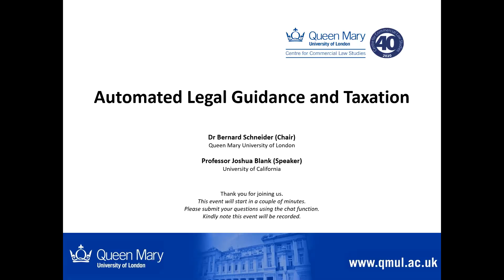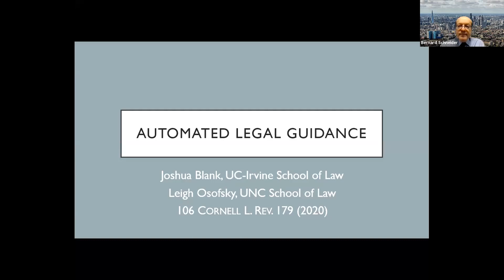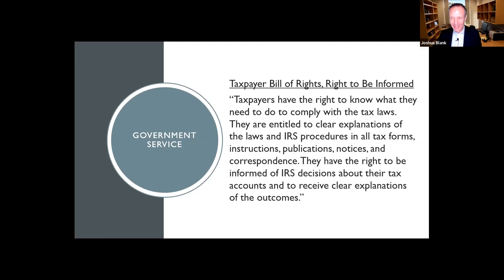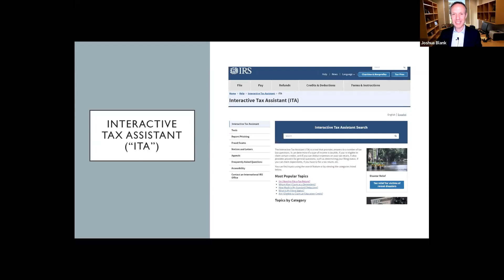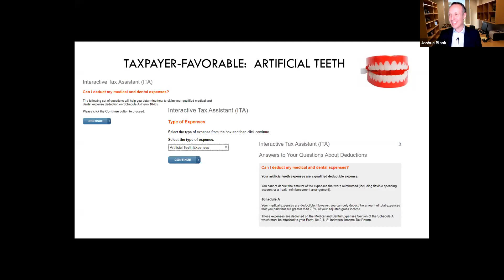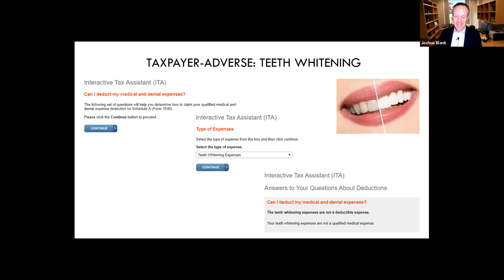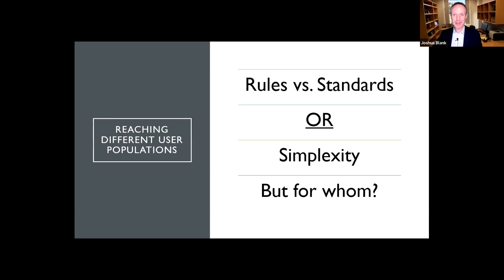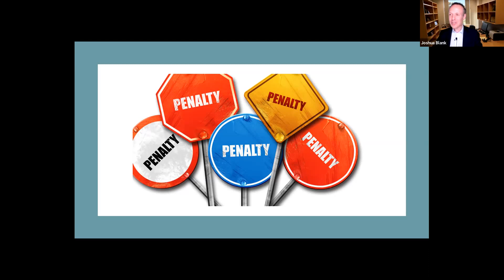Automated Legal Guidance and Taxation (29/04/21)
This event is hosted by the Institute of Tax Law at the Centre for Commercial Law Studies, Queen Mary University of London.

Joshua D Blank and Leigh Osofsky, Automated Legal Guidance, 106 Cornell Law Review 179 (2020)

Through virtual assistants and other online tools, governments increasingly rely on artificial intelligence to help the public understand and apply the law. The Internal Revenue Service, for example, encourages taxpayers to use its online Interactive Tax Assistant for information regarding various tax credits and deductions. The IRS can thus provide advice to the public at a fraction of the cost of employing human beings to perform these tasks.

The article offers one of the first critiques of these new systems. It shows that automated legal guidance currently relies upon the concept of ‘simplexity’, whereby law is presented as though it is simple. While this approach offers potential gains in terms of efficiency and ease of use, it also leads to less precise advice and potentially inaccurate legal positions. Using the Interactive Tax Assistant as a case study, the article shows that the use of simplexity in automated legal guidance is more powerful and pervasive than in static publications because it is personalised, instantaneous and non-qualified. Further, it argues that understanding the costs as well as the benefits of such systems is essential to evaluating more sophisticated systems governments are likely to adopt in future.

The article offers three recommendations to policymakers. First, it argues that governments should prevent automated legal guidance from widening the gap in access to legal advice between high-income and low-income individuals. Second, it argues that governments should introduce more robust oversight and review processes for automated legal guidance. Finally, it argues that governments should allow individuals to avoid certain penalties and sanctions where they have taken actions or legal positions in reliance upon automated legal guidance. Otherwise, the costs of these systems may soon come to outweigh their benefits.

Speaker
Joshua Blank is Professor of Law and Faculty Director of Strategic Initiatives at the University of California, Irvine School of Law. Previously, he was a member of the full-time faculty of NYU School of Law, where he served as Professor of Tax Law, Vice Dean for Technology-Enhanced Education and Faculty Director of its postgraduate tax programme. Professor Blank’s scholarship focuses on tax administration and compliance, taxpayer privacy, and taxation of business entities. His recent publications have appeared in Cornell Law Review, Emory Law Journal, New York University Law Review, Southern California Law Review, Tax Law Review, University of Pennsylvania Law Review, and UCLA Law Review, among others.

He is a frequent contributor to Bloomberg, CNN, Fortune, the New York Times, and the Wall Street Journal, among others. Professor Blank received a Teacher of the Year Award from the Association of American Law Schools in 2020, the NYU School of Law Alumni Association Legal Teaching Award in 2017, and the Podell Distinguished Teaching Award from NYU School of Law in 2014.